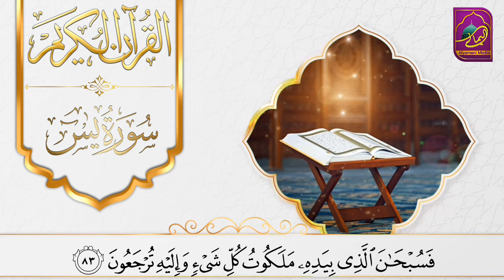Surah Yaseen | Daily Quran Beautiful Recitation